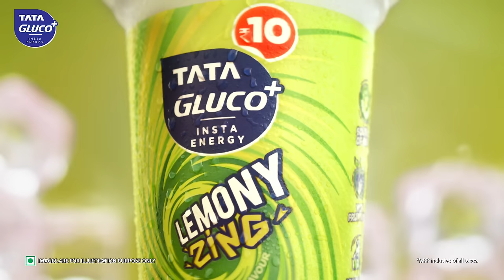TATA GLUCO+ | LEMONY ZING